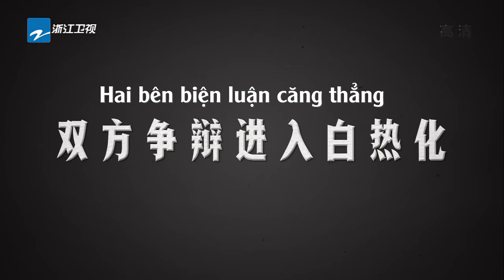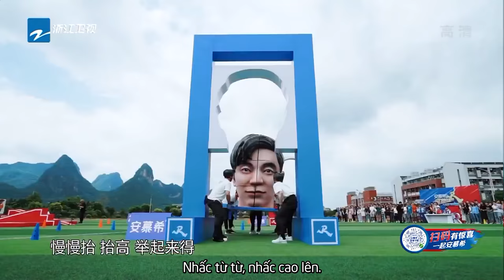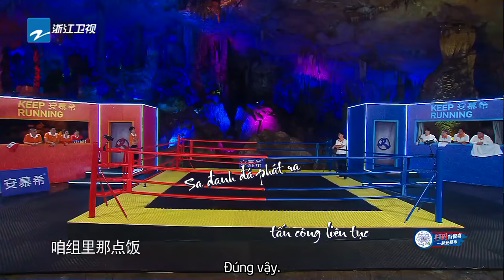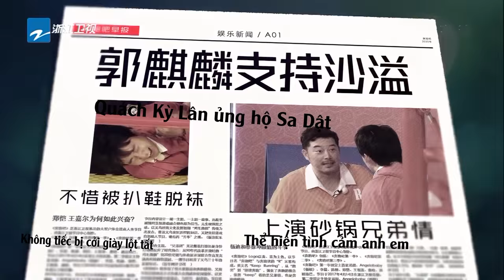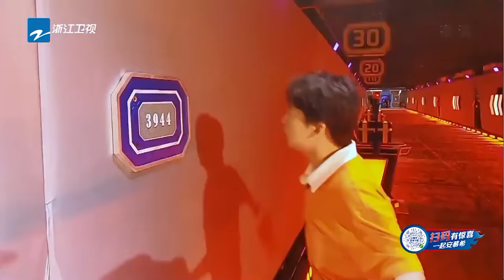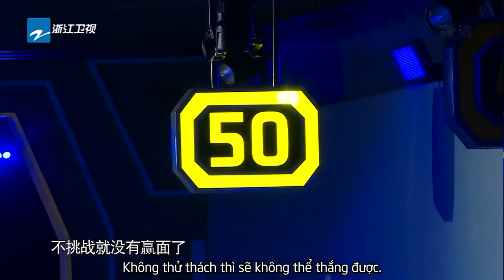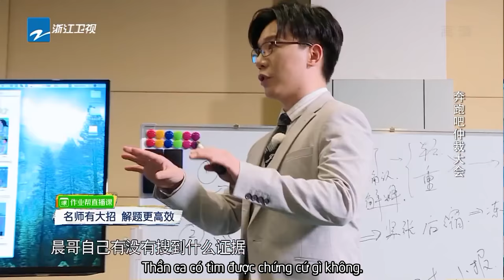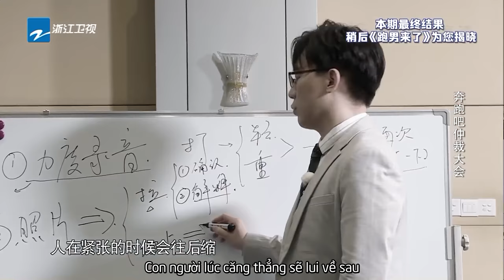【Vietsub】Keep Running mùa 4 - Tập 6 |Nhanh và Nguy hiểm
【Các nội dung mới nhất Keep Running mùa 4】
Khách mời :LýThần
Hi#TốngVũKỳ

Keep Running mùa 4 là chương trình truyền hình thực tế ngoài trời được tạo bởi đài Chiết Giang, do trung tâm chương trình truyền hình Chiết Giang sản xuất, Lý Thần, Angelababy (Dương Dĩnh), Trịnh Khải, Sa Dật, Thái Từ Khôn, Quách Kỳ Lân, Hoàng Húc Hi, Tống Vũ Kỳ đảm nhiệm khách mời cố định, Hoàng Húc Hi và Tống Vũ Kỳ vì lý do dịch bệnh sẽ quay lại ở các tập sau.